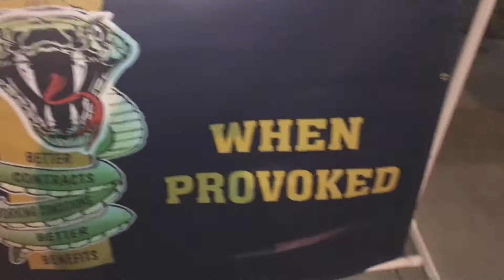9-15-17 Day of Action Pacific Beverage Oxnard,CA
9-15-17 Day of Action Pacific Beverage Oxnard,CA